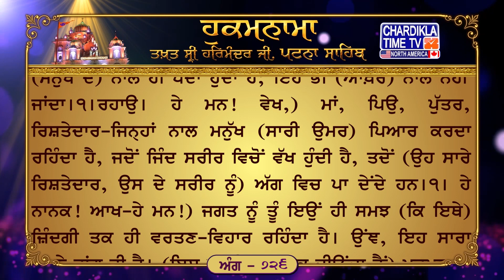Hukamnama Patna Sahib Takhat Sri Harmandir ji Patna Sahib Mukhwaak || Chardikla Media Networks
ਅੰਗ :- 726

ਤਿਲੰਗ ਮਹਲਾ ੯ ॥ ਜਾਗ ਲੇਹੁ ਰੇ ਮਨਾ ਜਾਗ ਲੇਹੁ ਕਹਾ ਗਾਫਲ ਸੋਇਆ ॥ ਜੋ ਤਨੁ ਉਪਜਿਆ ਸੰਗ ਹੀ ਸੋ ਭੀ ਸੰਗਿ ਨ ਹੋਇਆ ॥੧॥ ਰਹਾਉ ॥ ਮਾਤ ਪਿਤਾ ਸੁਤ ਬੰਧ ਜਨ ਹਿਤੁ ਜਾ ਸਿਉ ਕੀਨਾ ॥ ਜੀਉ ਛੂਟਿਓ ਜਬ ਦੇਹ ਤੇ ਡਾਰਿ ਅਗਨਿ ਮੈ ਦੀਨਾ ॥੧॥ ਜੀਵਤ ਲਉ ਬਿਉਹਾਰੁ ਹੈ ਜਗ ਕਉ ਤੁਮ ਜਾਨਉ ॥ ਨਾਨਕ ਹਰਿ ਗੁਨ ਗਾਇ ਲੈ ਸਭ ਸੁਫਨ ਸਮਾਨਉ ॥੨॥੨॥

ਅਰਥ: ਹੇ ਮਨ! ਹੋਸ਼ ਕਰ, ਹੋਸ਼ ਕਰ! ਤੂੰ ਕਿਉਂ (ਮਾਇਆ ਦੇ ਮੋਹ ਵਿਚ) ਬੇ-ਪਰਵਾਹ ਹੋ ਕੇ ਸੌਂ ਰਿਹਾ ਹੈਂ? (ਵੇਖ,) ਜੇਹੜਾ (ਇਹ) ਸਰੀਰ (ਮਨੁੱਖ ਦੇ) ਨਾਲ ਹੀ ਪੈਦਾ ਹੁੰਦਾ ਹੈ; ਇਹ ਭੀ (ਆਖ਼ਰ) ਨਾਲ ਨਹੀਂ ਜਾਂਦਾ।੧।ਰਹਾਉ। ਹੇ ਮਨ! ਵੇਖ,) ਮਾਂ, ਪਿਉ, ਪੁੱਤਰ, ਰਿਸ਼ਤੇਦਾਰ-ਜਿਨ੍ਹਾਂ ਨਾਲ ਮਨੁੱਖ (ਸਾਰੀ ਉਮਰ) ਪਿਆਰ ਕਰਦਾ ਰਹਿੰਦਾ ਹੈ, ਜਦੋਂ ਜਿੰਦ ਸਰੀਰ ਵਿਚੋਂ ਵੱਖ ਹੁੰਦੀ ਹੈ, ਤਦੋਂ (ਉਹ ਸਾਰੇ ਰਿਸ਼ਤੇਦਾਰ, ਉਸ ਦੇ ਸਰੀਰ ਨੂੰ) ਅੱਗ ਵਿਚ ਪਾ ਦੇਂਦੇ ਹਨ।੧। ਹੇ ਨਾਨਕ! ਆਖ-ਹੇ ਮਨ!) ਜਗਤ ਨੂੰ ਤੂੰ ਇਉਂ ਹੀ ਸਮਝ (ਕਿ ਇਥੇ) ਜ਼ਿੰਦਗੀ ਤਕ ਹੀ ਵਰਤਣ-ਵਿਹਾਰ ਰਹਿੰਦਾ ਹੈ। ਉਂਞ, ਇਹ ਸਾਰਾ ਸੁਪਨੇ ਵਾਂਗ ਹੀ ਹੈ। (ਇਸ ਵਾਸਤੇ ਜਦ ਤਕ ਜੀਊਂਦਾ ਹੈਂ) ਪਰਮਾਤਮਾ ਦੇ ਗੁਣ ਗਾਂਦਾ ਰਹੁ।੨।੨।

Hukamnama Sahib
Latest Hukamnana
Daily Hukamnama